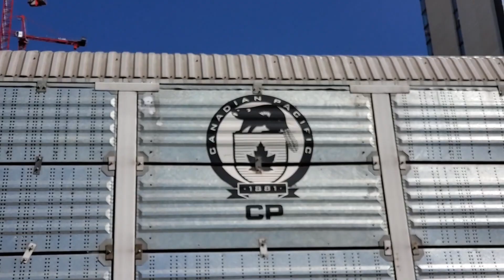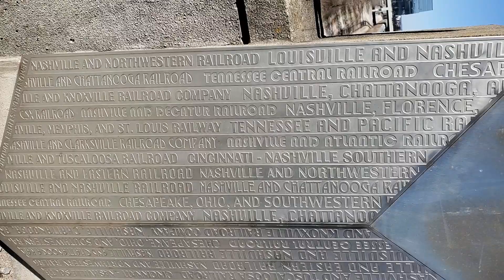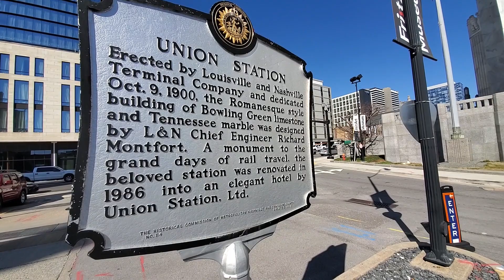Trains in Nashville | Railfanning the Gulch Greenway | Feb. 2024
I like watching trains go by - but it's also to take a moment in time to recall what the rapidly growing city looks like these days.  These videos were taken over three different days in Feb. 2024.  The path goes between Frankie Pierce Park and Demonbreun Street Bridge.  All locomotives are CSX, but we see coal hoppers, intermodal and track maintenance equipment